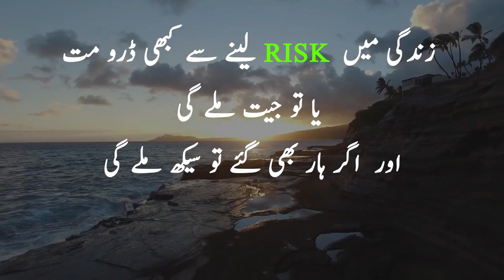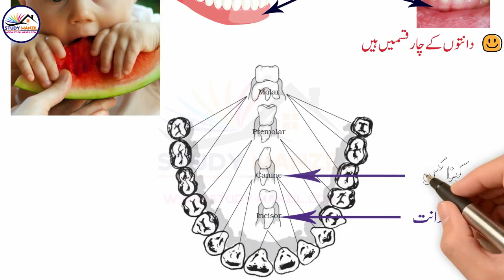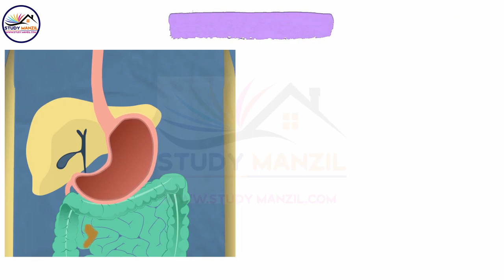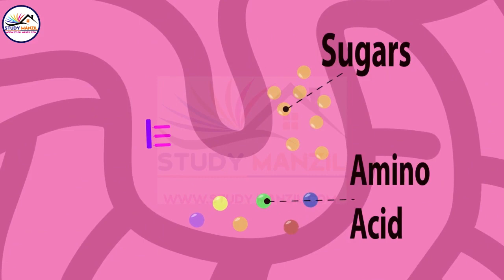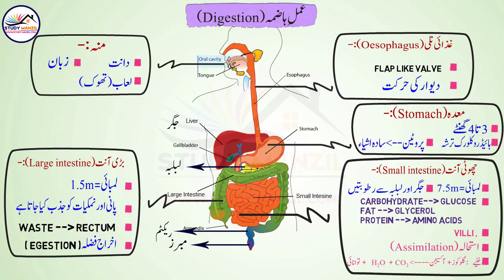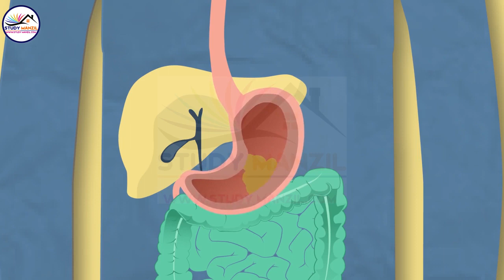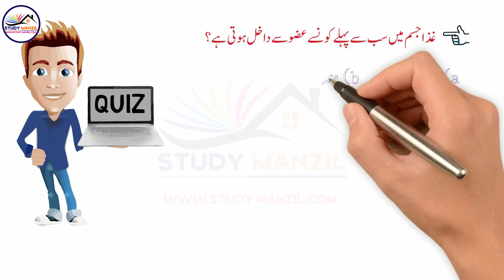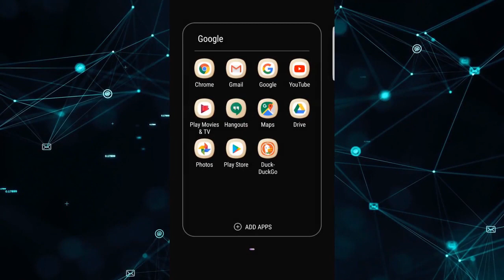Human digestive system 7th std